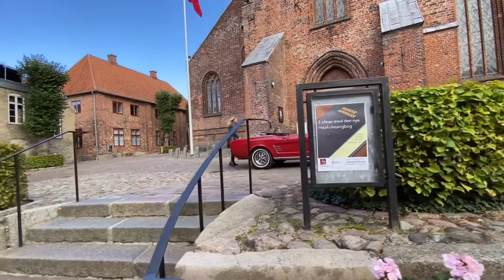Haderslev Domkirke-Cathedral ชมวิหารขนาดใหญ่ อายุกว่า800 ปี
เที่ยวเดนมาร์ก ชมวิหารขนาดใหญ่ อายุกว่า800 ปี